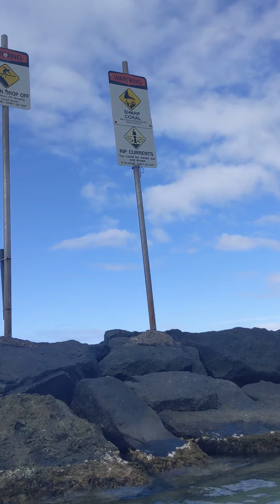Waikiki beach in Hawaii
Enjoying the beach here in Waikiki Hawaii. This part of the beach is very kid friendly with Shallow water, about 3ft deep all the way across.